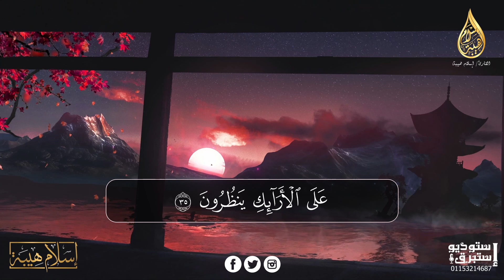سورة المطففين تلاوة هادئة بصوت اسلام هيبه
- شكرا لكل من إشترك في قناتي✅ وفعل زر الجرس🔔 أشكركم من أعماق قلبي 😍⁦♥️⁩
رابط حساباتي في الفايسبوك والأنتسغرام 🌷

لمتابعتي في حساباتي عبر مواقع التواصل الاجتماعي: